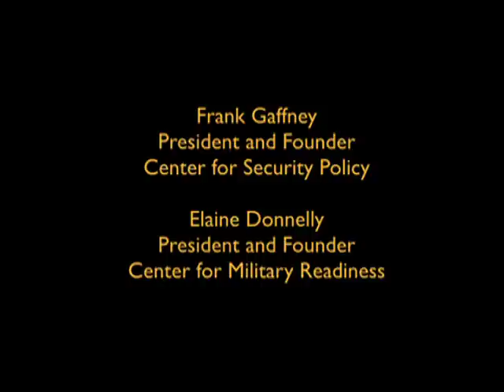Frank Gaffney & Elaine Donnelly - the Effect on the Military of Overturning Don't Ask Don't Tell.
Frank Gaffney, President and Founder, Center for Security Policy & Elaine Donnelly, President and Founder, Center for Military Readiness discuss the effect on the military of overturning Don't Ask Don't Tell.